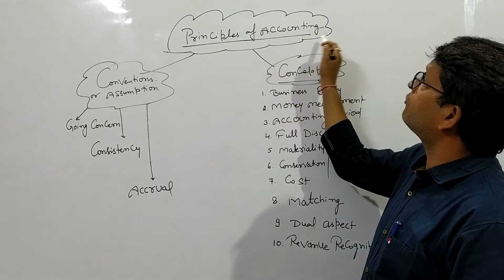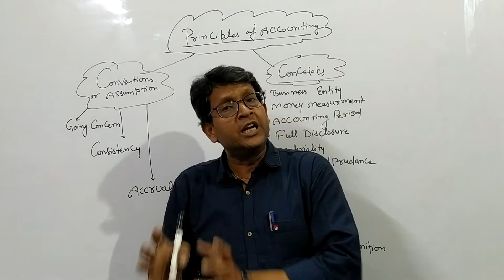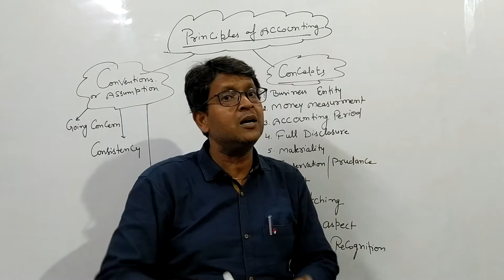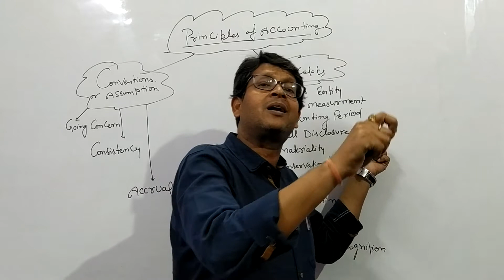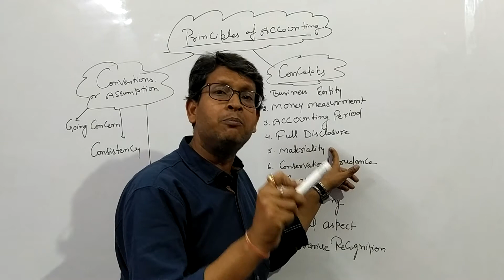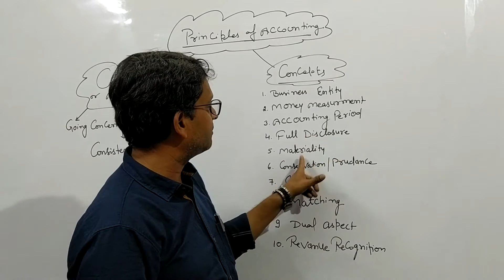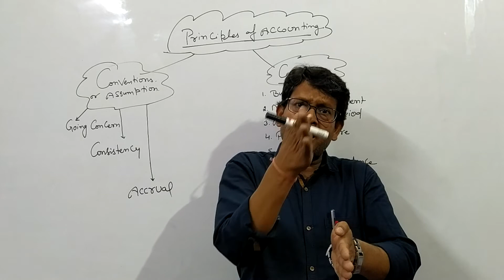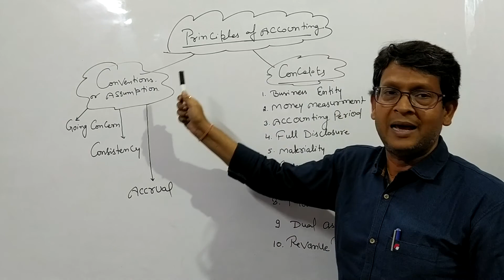Part-6 |Class-11| Principles Of Accounting|Introduction Of Accountancy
Part-6|Class-11th|Introduction To Accountancy

1.Accountancy : T.S.Grewal
2.Business Studies :Poonam Gandhi
:Sandeep Garg
:Geeta Publication
3.Economics: Statistics :TR Jain and VK Ohri
:Sandeep Garg
:Micro-Economics :Sandeep garg
: TR Jain and VK Ohri